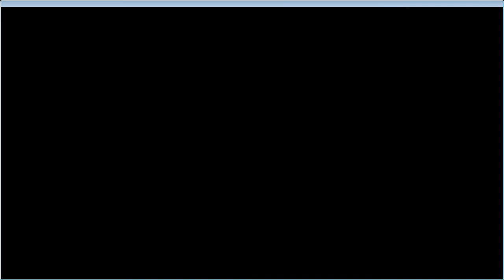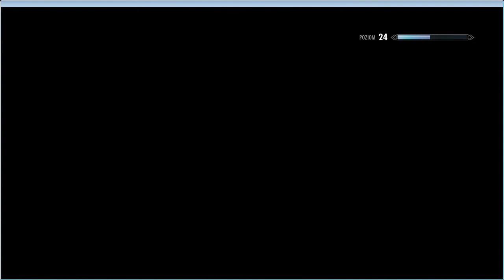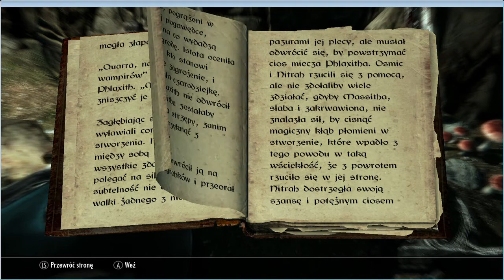Pograjmy w: The Elder Scrolls V Skyrim cz. 69 - "Totem z Jaskini Sosnowego Księżyca"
Skyrimskie zadupie again.